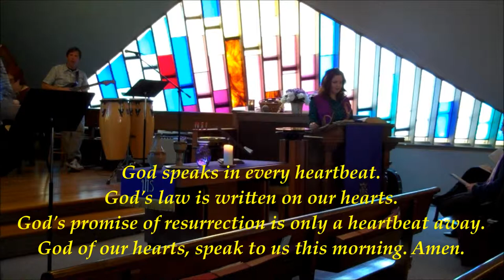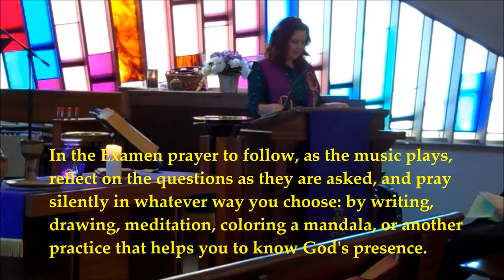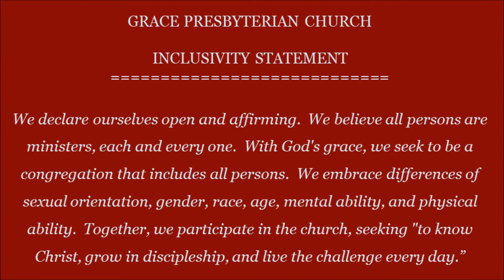Reflection: Prayer of Examen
Student Pastor Jennifer Herold offered a short reflection on Mark 1:9-13 before leading the congregation in an Examen prayer.

Grace Presbyterian Church is the community of faith formed in 2014 from the merger of the Community Presbyterian Church of the Sand Hills (Kendall Park, NJ; 1959) and Miller Memorial Presbyterian Church (Monmouth Junction, NJ; 1899). We are an open and affirming church located at 57 Sand Hills Rd. in Kendall Park, NJ. We are a member of the Presbyterian Church (USA) and the Presbytery of New Brunswick.